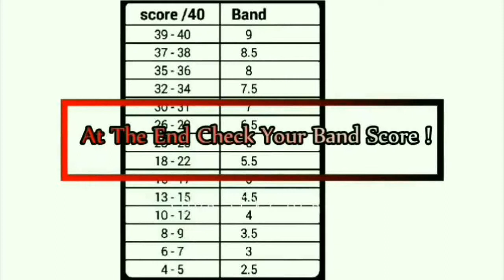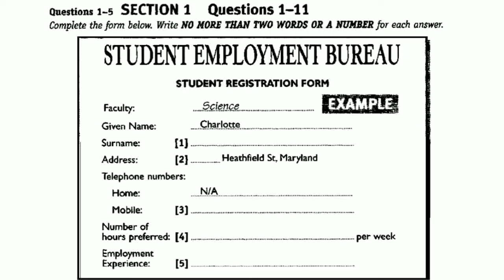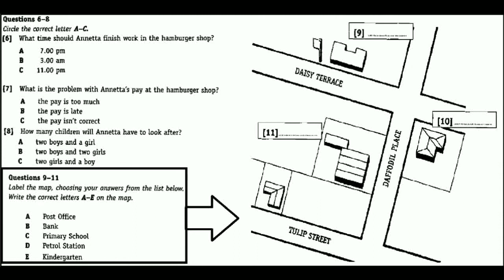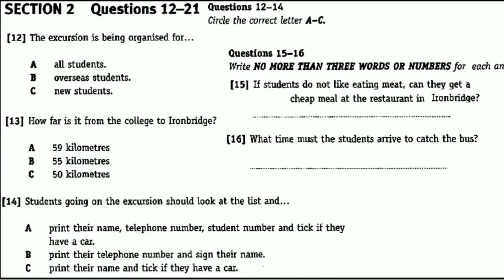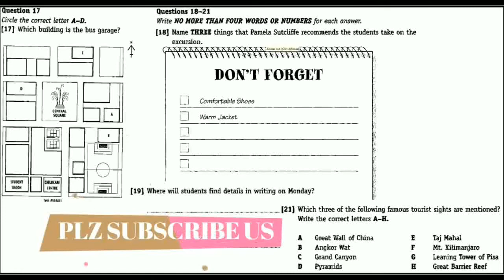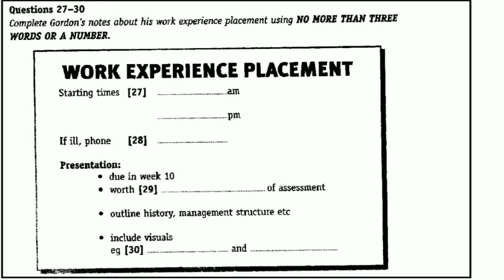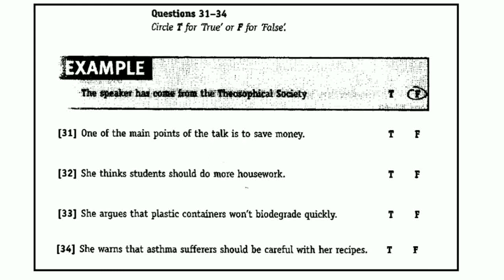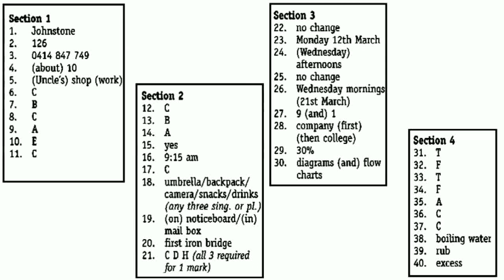IELTS Listening Practice Test 2019 With Answers | 30.03.2019